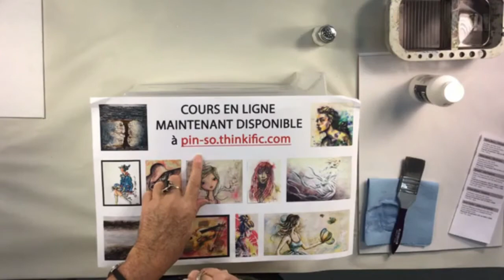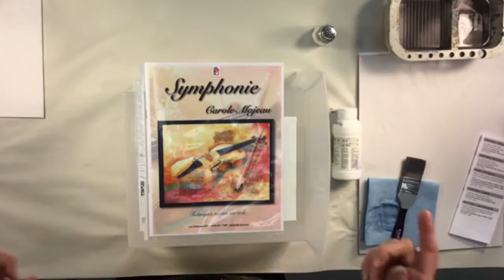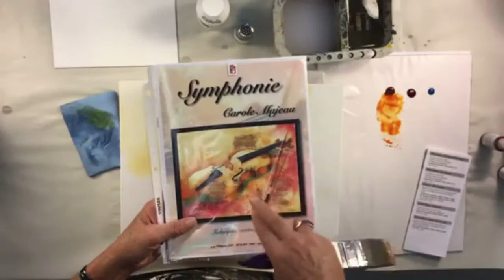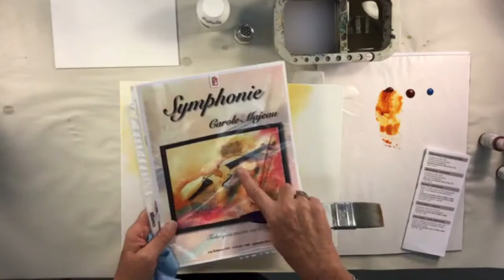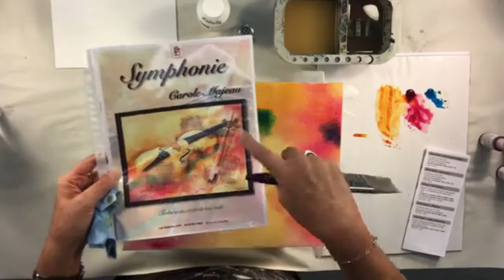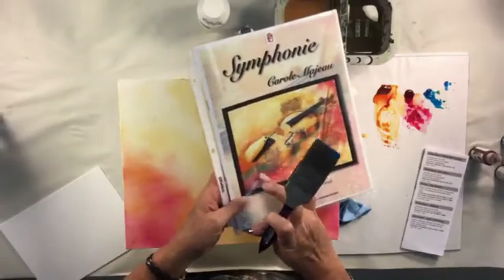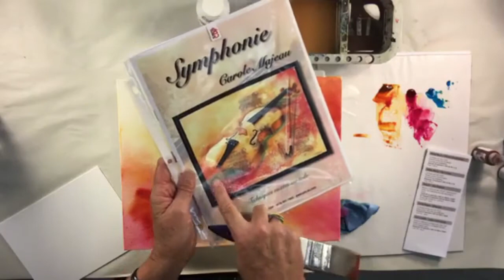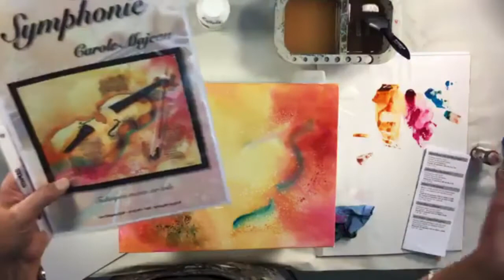Projet Symphonie: Technique de fond avec l’acrylique fluide sur gesso transparent par Carole Majeau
Démonstration en direct aux portes ouvertes du 26 au 28 août 2021 du projet Symphonie: Technique de fond avec de l’acrylique fluide sur gesso transparent par Carole Majeau

Le cours en ligne pour réaliser le projet Scénario est disponible à